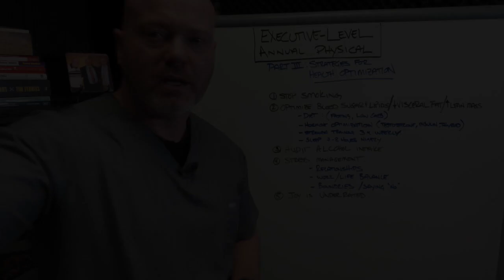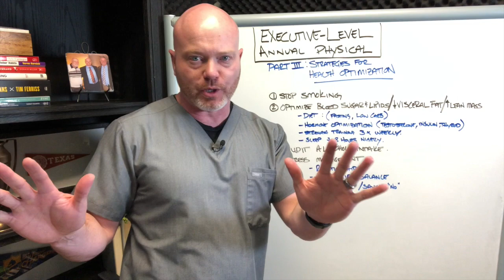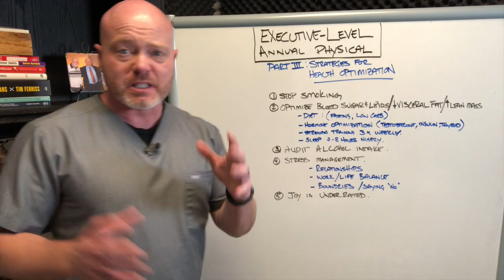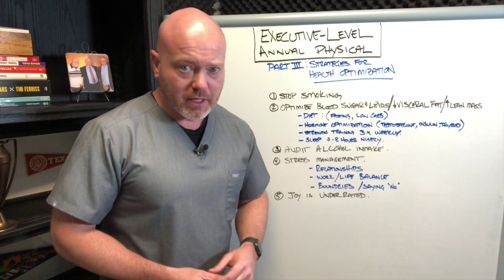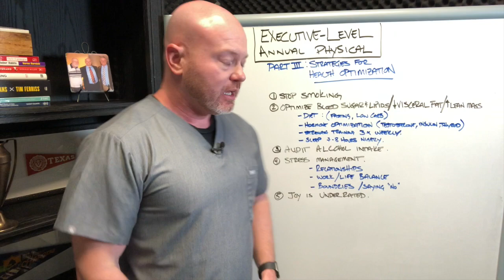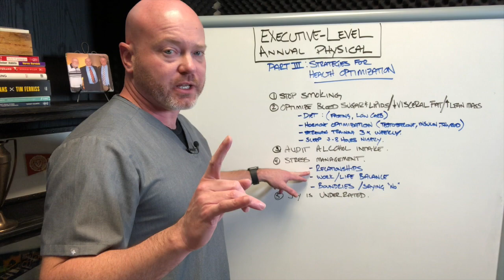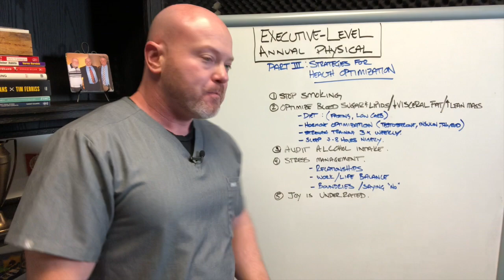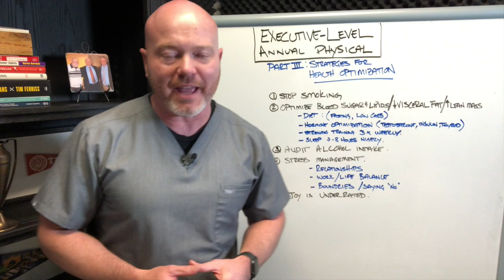Executive-Level Physicals: Strategies for Health Optimization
In this video, I'm sharing a five-part framework that I walk through with all of my clients. These are the nuts and bolts of your health – the tactical stuff that I give my private level patients every day.

I hope these strategies help you on your journey to optimal health and encourage you to take proactive steps to live longer and feel better.